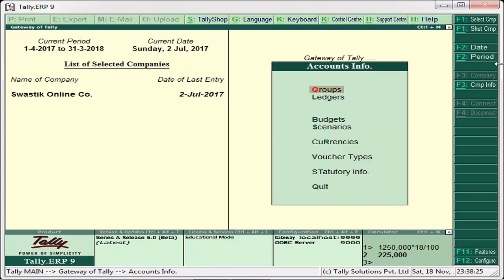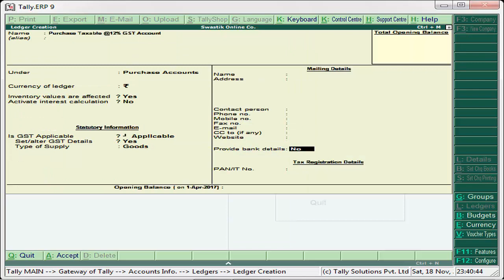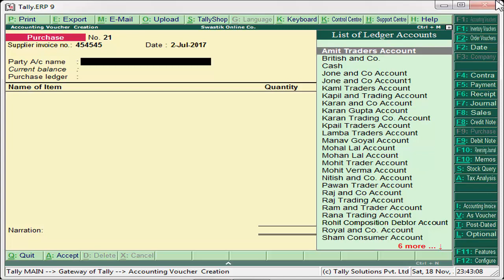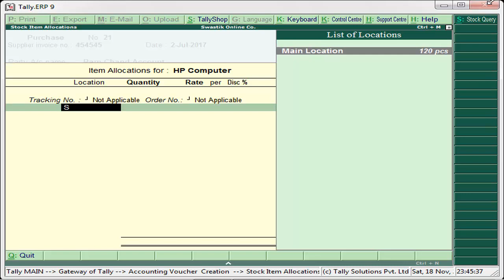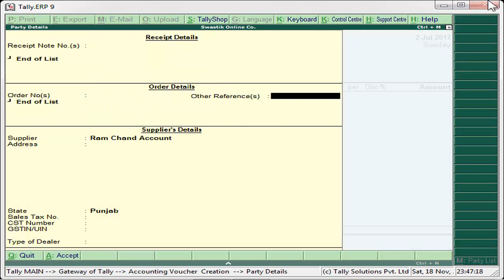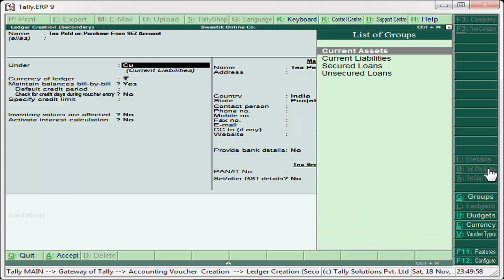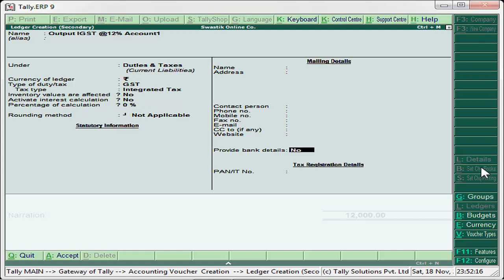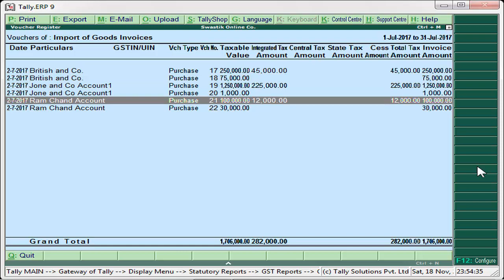Purchase From SEZ with GST - How to use Tally.ERP9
How to use Tally.ERP9 - Purchase From SEZ with GST - Tally ERP9

In this video, we've covered "Purchase From SEZ with GST  and including Reverse Charge on taxable goods" i.e.

• Creation of Purchase From SEZ@12%, @18% or @28% account.
• Creation of Purchase From SEZ Exempted account.
• Creation of Input IGST @12%, @18% etc. account.
• Entry of Reverse Charge on Purchase From SEZ Taxable Goods.